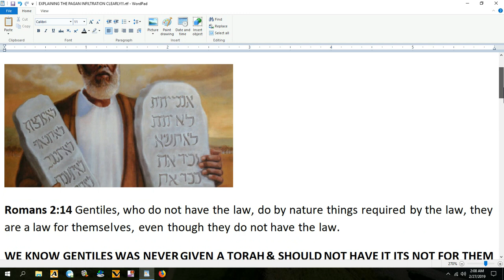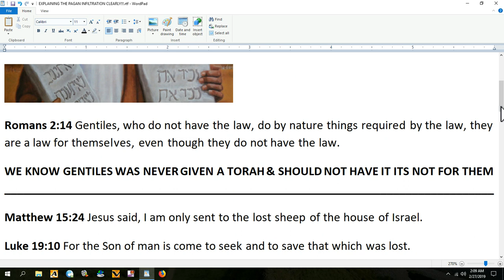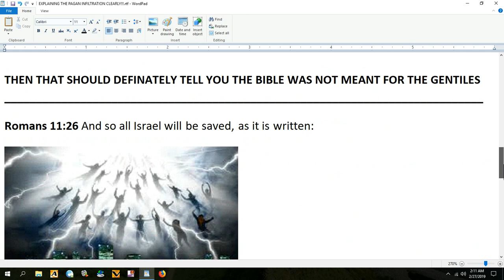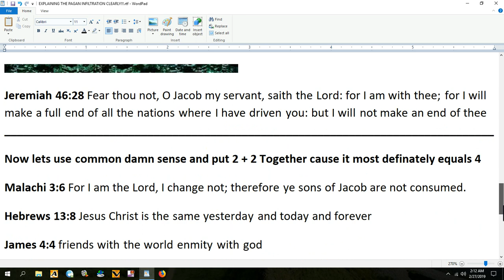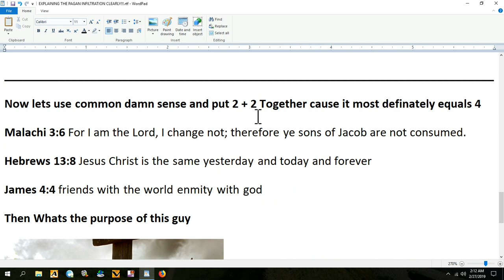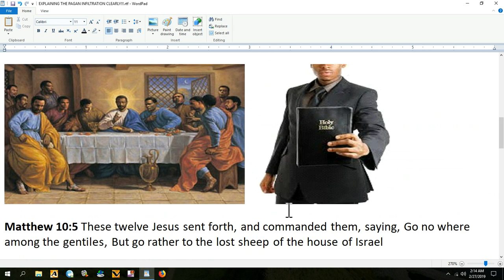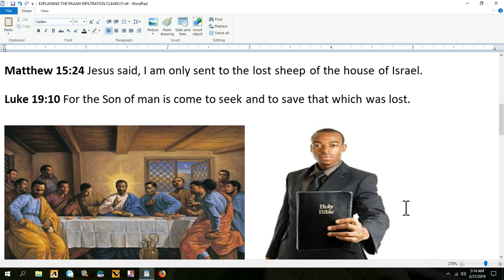THE INFILTRATION EXPLAINED CLEARLY!!!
ALL LIARS WILL ENTER THE LAKE OF FIRE - WE ALL HAVE TO COME TO THE KNOWLEDGE OF THE TRUTH NO MATTER HOW PAINFUL IT IS - AND IM DOING MY BEST TO HELP ALL OF YOU GET TO WHERE YOU NEED TO BE - SHALOM!!!